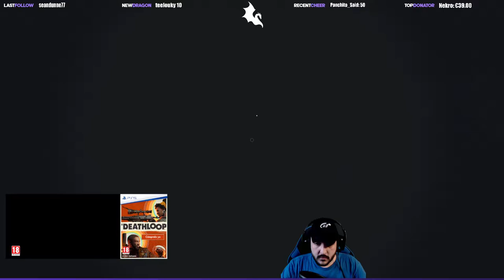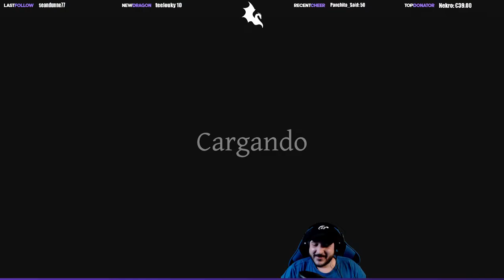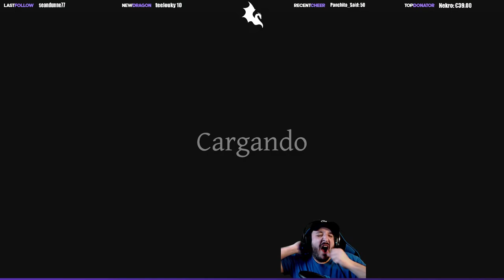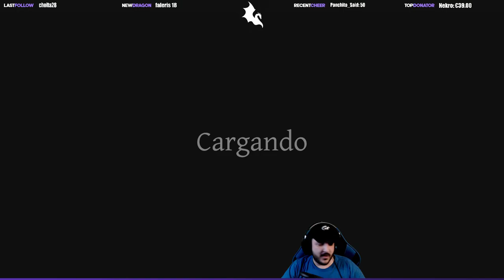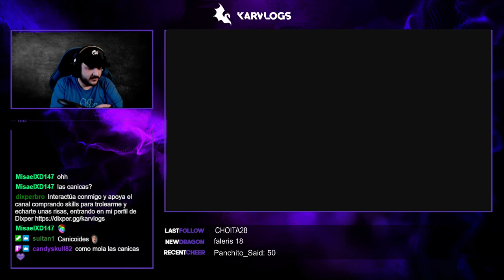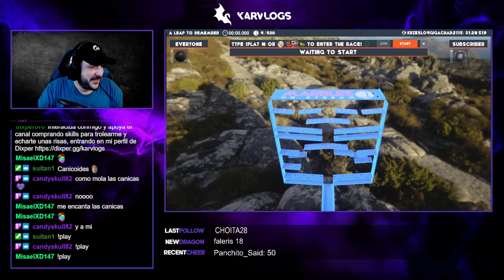PHASMOPHOBIA - #21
Cazando fantasmas...

** PHASMOPHOBIA: LA SERIE COMPLETA **